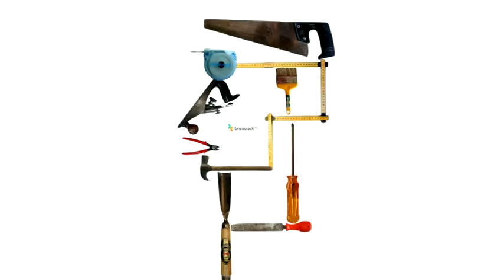Reparar un agujero en un tabique de yeso (Bricocrack)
Tutorial Bricolaje Construcción. Tema: Reparación de un agujero en un tabique de yeso laminado (Pladur, Durlock, Knauf, Placo, Drywall, Volcanita, Tablaroca...). Contenidos: Si tu casa está construida a base de tabiques de yeso laminado o cartón yeso, serás capaz de reparar cualquier desperfecto que se produzca en la pared siguiendo este sencillo paso a paso.
Presentado por Miguel Ángel Naranjo.